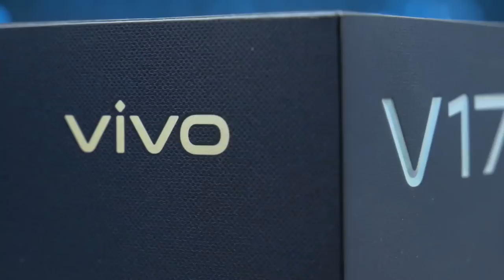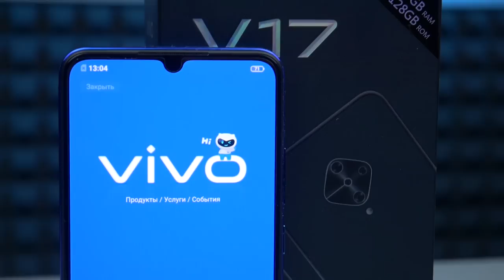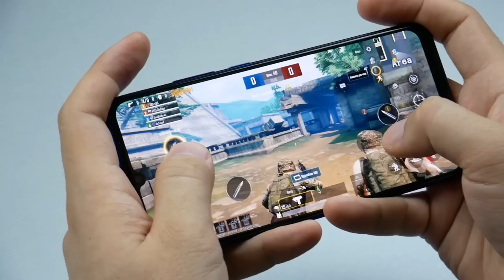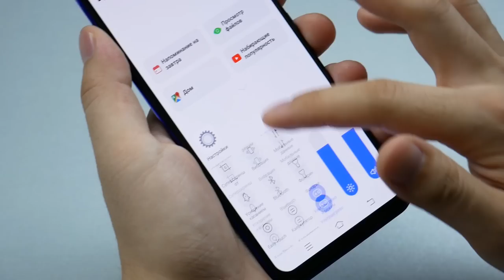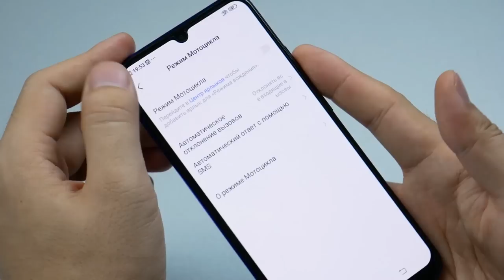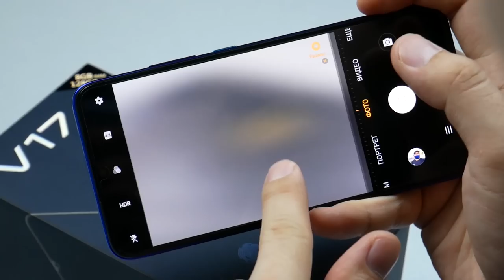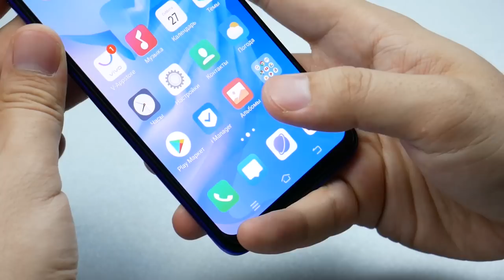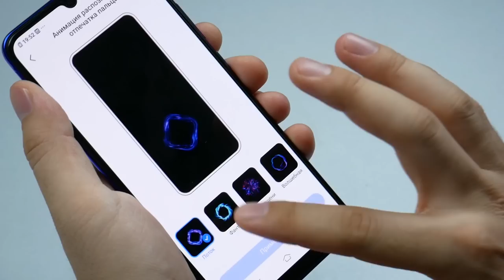VIVO V17 smartfonini sovg'a qilamiz! Photo va video test!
VIVO V17 smarfoni haqida batafsil video!

Hamkorlarimiz – Vivo Uzbekistanga o’z minnatdorchiligimizni bildiramiz!

Shu smartfon g'olibiga aylaning! Buning uchun barcha shartlarni bajarish kerak:
1) Pakapak kanaliga ulanish.
2) Shu videoga like bosib izohlarda o'z instagram yoki telegram username ni qoldirish
3) Vivo Uzbekistan telegram va instagram sahifalariga obuna bo'lish

Natijalar 10 kundan keyin e'lon qilinadi!